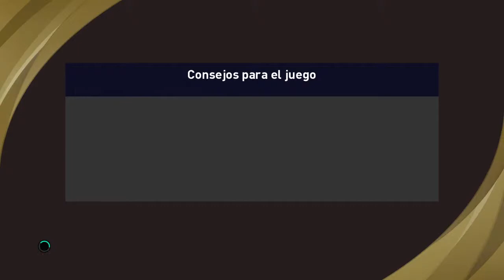Temporada 2021 con ALIANZA lima en la liga 1 CAP:#3